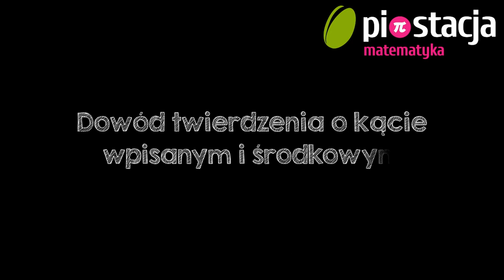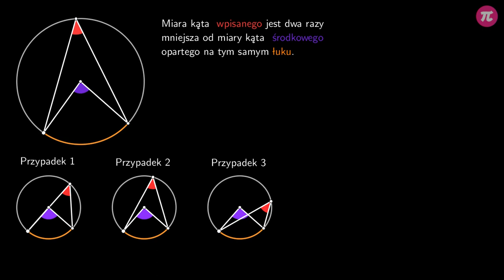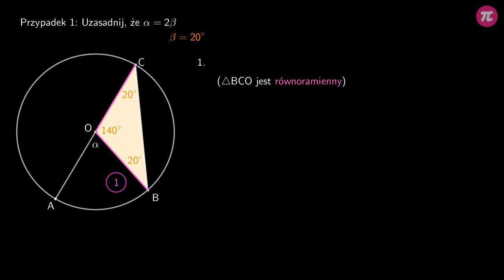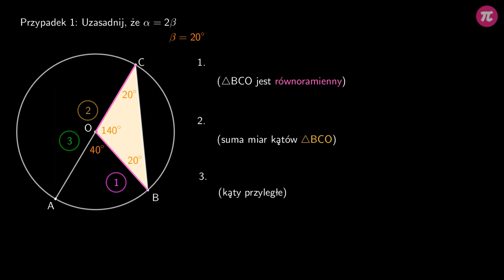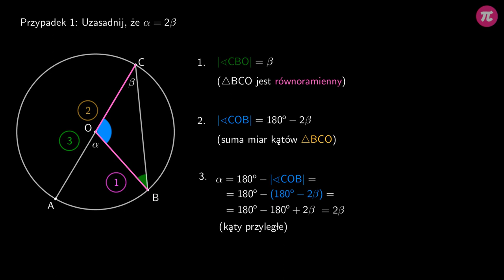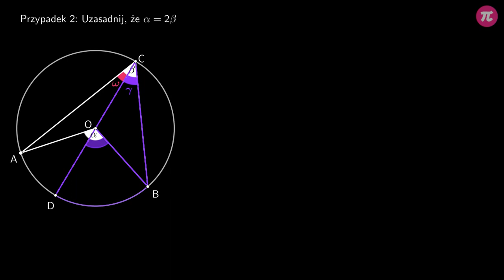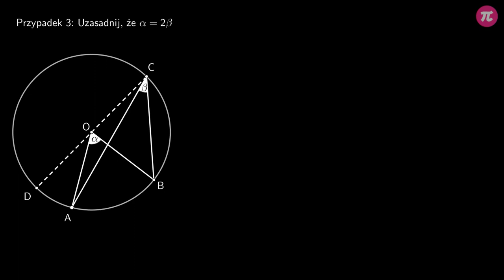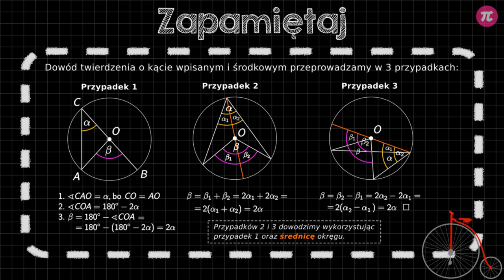Dowód twierdzenia o kącie wpisanym i środkowym #6 [ Kąty i koła ]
Z tej wideolekcji dowiesz się:
  - jak wygląda dowód twierdzenia o kącie wpisanym i kącie środkowym opartych na tym samym łuku.

PLAYLISTA
Ta wideolekcja jest częścią playlisty [ Kąty i koła ]:
Ta playlista dotyczy kątów i kół. Dowiesz się z niej ile punktów wspólnych mogą mieć dwa okręgi, jak określić wzajemne położenie okręgów, jak rozpoznać kąt środkowy, jak rozpoznać kąt wpisany, co mówi twierdzenie o kątach wpisanym i środkowym opartych na tym samym łuku, jaką miarę ma kąt wpisany oparty na średnicy, co to jest wycinek koła, jak obliczyć pole wycinka koła, jaką częścią obwodu całego koła jest długość łuku, jak policzyć długość łuku, jaką miarę mają kąty wpisane, oparte na tym samym łuku, jak wygląda dowód twierdzenia o kącie wpisanym i kącie środkowym opartych na tym samym łuku oraz jak wygląda dowód twierdzenia o kątach wpisanych opartych na łukach tej samej długości.

Tutor: Arkadiusz Sas
Konsultacja: Zofia Wiśniewska
Grafika podsumowania: Agnieszka Opalińska
Materiały: Arkadiusz Sas
Redakcja: Małgorzata Załoga